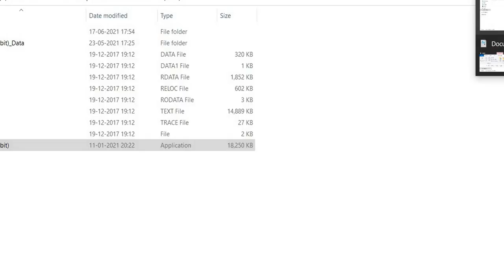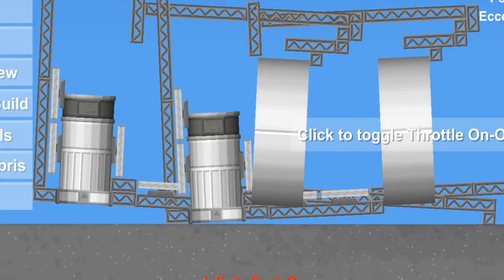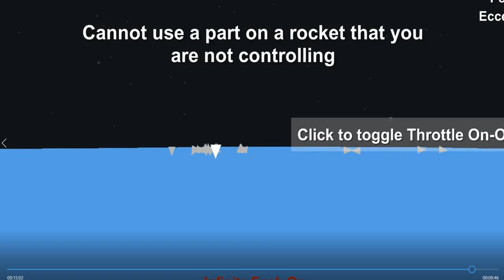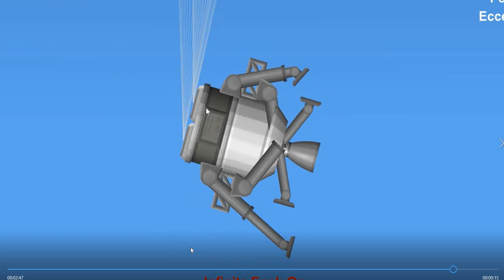Making a city Part 1 with 'High speed Aerobraking' demonstration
As there are no natural cities in sfs, we are making our own.
Aerobraking demonstration also.